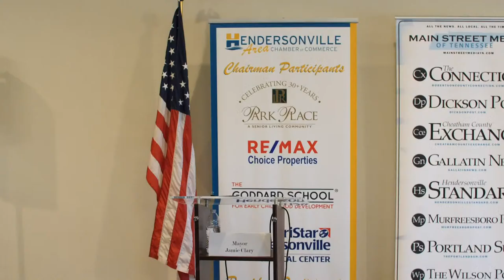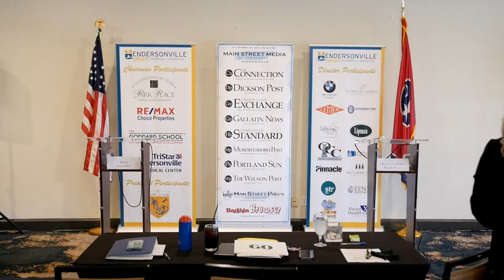Mayoral Forum Hendersonville Chamber Monthly Luncheon - October 2020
Program will begin at 11:45am CST. Both Candidates will be introduced at 11:55am CST.  Join the Hendersonville Chamber of Commerce for our monthly luncheon held at Bluegrass Yacht and Country Club. This month in preparation for the upcoming local election we will have a Mayoral Panel. Come prepared to ask questions regarding local government and the candidate's future plans for the City of Hendersonville.